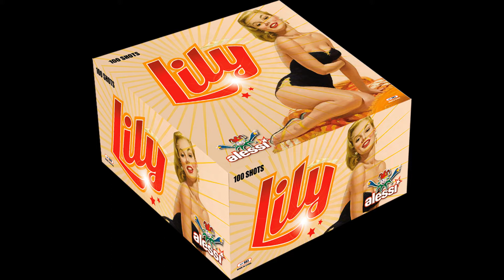Art. 683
LILY - 100 Lanci
Calibro ed Altezza: ∅ 20 – 120 mm
Tipologia III Durata: 50/60 sec
Effetto: gold chrys peony+colored peony (red, blue, green, pink)
Packing: 2/2   blister autoestinguente